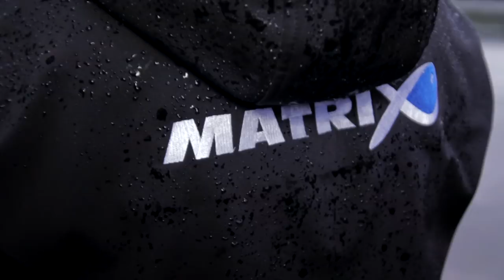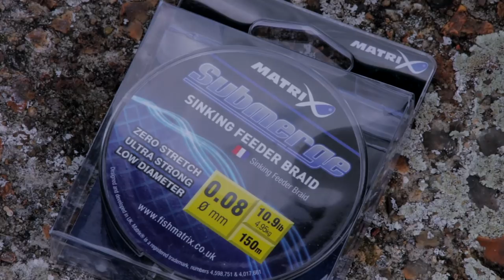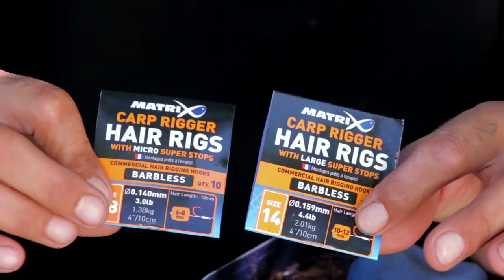*** DVD Gratuit*** Matrix Feeder'Evolution Pêche au Feeder. Français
La Pêche au feeder est en pleine évolution et reste peu connue en France. Partez à la découverte de cette pêche productive et peu coûteuse au travers de ce DVD en compagnie de Nicolas Levine. Trois destinations différentes et qui reflètent les parcours français. Pêche de petits blancs, grosses brèmes en fleuve puis une pêche technique en carpodrome. Un DVD à la fois technique, initiatique où les beaux poissons se mêleront à de superbes images.